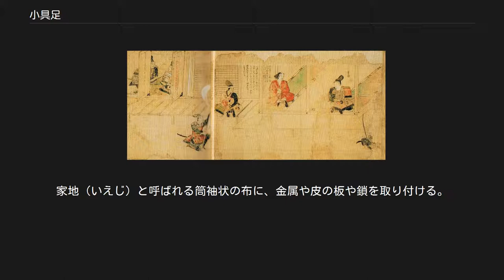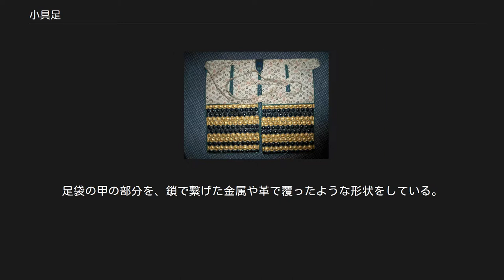小具足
小具足（こぐそく）とは、 面具（垂の付属した目の下頬） 日本の甲冑において、その主体をなす鎧・兜・袖以外のものを指す。
具体的には、籠手や脛当などのこと。
 柔術の異称のひとつ。
くわしくは小具足 (武術)。
ただし、徒手による武術ではなく、短い脇差(小脇差)を用いた技術を示す場合が多い。
 ここでは、1.の小具足について記す。
 日本における平安時代以降の具足は主として甲冑と小具足に分けることが可能である。
小具足の多くは、鎧兜では保護しきれない手足や顔といった箇所を攻撃から守る性格を有している。
『保元物語』をはじめ、『太平記』など多くの軍記物語や合戦絵図などに小具足は登場している。
ただし、時代によって微妙に異なり、篭手と脛当を基本としつつ、12世紀には面具類が、14世紀には頬当や喉輪、佩楯の類が追加されるようになった。
 喉輪を着用した男性 面具（めんぐ） 着用者の顔を保護する。
主な物として、額と頬を保護する半首（はつぶり）、頬と顎を保護する半頬（はんぼお）、目から下を保護する目の下頬（めのしたぼお）などがある。
下部に垂（たれ）と呼ばれる部品をつけて、喉も保護できるようになっているものもある。
半首以外を総称して面頬（めんぽお）と呼ぶ。
詳細は面具を参照のこと。
 喉輪（のどわ） 着用者の咽喉部や胴の上部に生まれる隙間を保護する。
涎懸（よだれかけ）とも。
U字状の鉄部品に面具の垂を付けたような形状をしており、首にかけて着用する。
江戸時代には首にかける部分が縦襟状に伸びているものが生まれ、曲輪（ぐるわ）と呼ばれた。
 満智羅 満智羅（まんちら） 着用者の首から肩を保護する。
西洋の甲冑のゴルゲットに相当し、オランダ語のマンテル（nl:Mantel）に由来すると言われる。
 脇楯（わいだて） 大鎧を着用した際にできる胴体右側の間隙を保護する。
右の腹部をふさぐ壺板（つぼいた）と、そこから草摺を垂らした形状を取る。
 脇当（わきあて） 着用者の腋の下を保護する。
脇引（わきびき）とも呼ばれる。
室町時代頃に発生した。
肩から掛けて着用する。
構成部品は札や板、鎖などがある。
 籠手（こて） 着用者の腕部を保護する。
家地（いえじ）と呼ばれる筒袖状の布に、金属や皮の板や鎖を取り付ける。
詳細は籠手を参照のこと。
 亀甲佩楯（きっこうはいだて） 佩楯（はいだて） 着用者の腿部を保護する。
膝鎧とも。
腿部を保護する防具は日本では古墳時代から使われていたと考えられるが、時代によって形式が変化している。
平治物語絵巻には、小型の草擦が複数に分かれた形状の物を着用している姿が見られる。
 脛当と甲掛 脛当（すねあて） 着用者の脛を保護する。
後に立挙（たてあげ）というものが付けられ、膝も保護できるようになった。
大きく分けて、古い形式である筒脛当と新しい形式である篠脛当の2つに分類される。
詳細は脛当を参照のこと。
 甲掛（こうがけ） 着用者の足の甲を保護する。
甲懸とも書かれる。
室町時代に発生した。
足袋の甲の部分を、鎖で繋げた金属や革で覆ったような形状をしている。
 右から3人目に小具足姿の人物が見える（蒙古襲来絵詞） 直垂に籠手（左手のみ）・脛当・脇楯・貫（つらぬき、毛皮の靴の一種）を着用した状態を言う。
後は鎧兜を身に付けるだけ、という戦闘に臨んだ軽武装形態である。
陣中でいつでも甲冑を身に付けられる状態のままくつろぐ際などに取った。